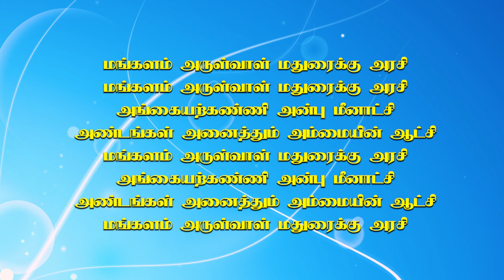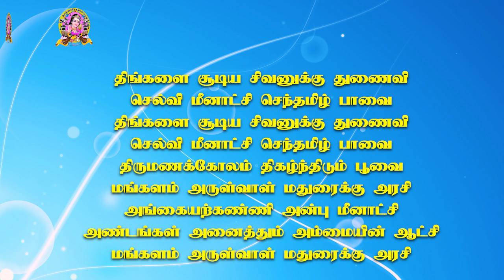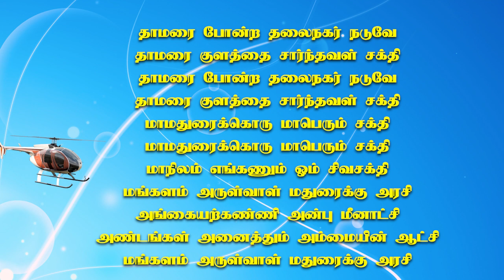Mankalam arulvaal mathuraikku arasi | மங்களம் அருள்வால் மதுரைக்கு அரசி karaoke Song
Tamil Devotional Karaoke song Video
Seerkazhi S. Govindarajan | Amman Songs
சீர்காழி எஸ்.கோவிந்தராஜன் பாடிய 'மங்களம் அருள்வாள் Amman Songs